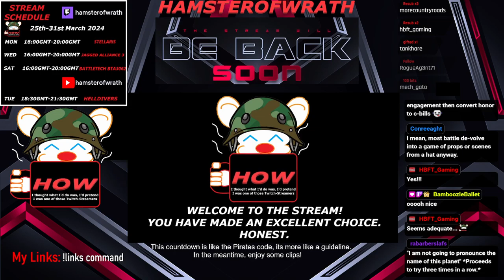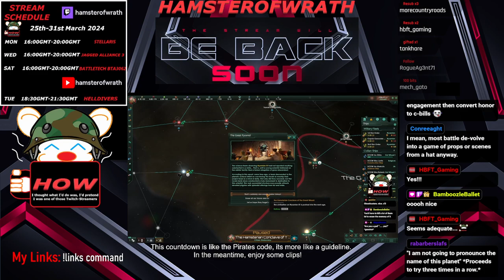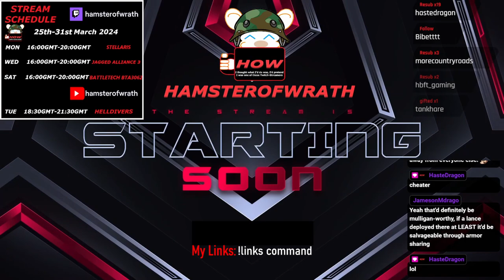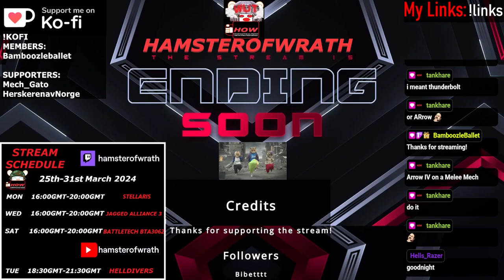BTA3062 Season 4 Part15: AIN'T NO BATCHALL LIKE A GHOST BEAR BATCHALL!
OK this VOD is cursed, it's in the wrong resolution and Twitch didn't listen to me when I wanted to finish the broadcast, enjoy!